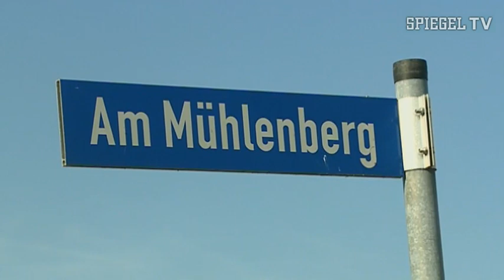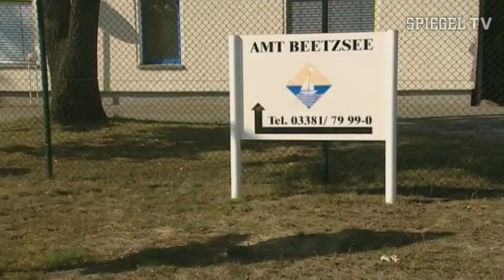Panne: Behörden schlafen, Privatmann kauft Straße